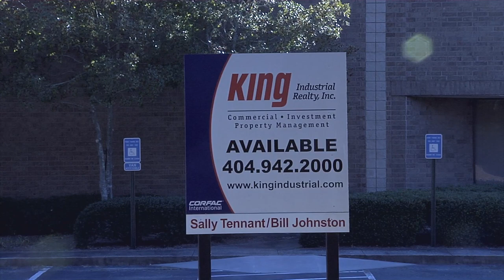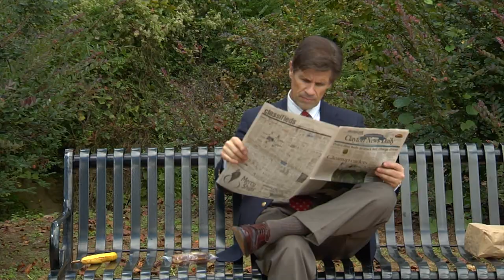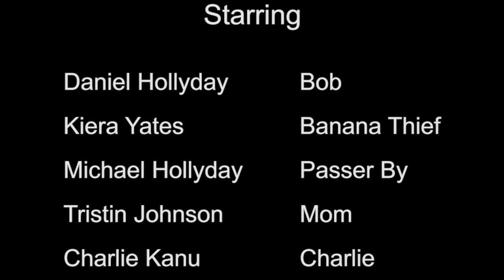Banana Caper Assignment: "Just Desserts" by Katherine Hollyday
This was a class assignment.  We were given a basic shot sheet, and we were required to get certain shots in a specific order.   For example, the first shot was a wide shot of someone working at a desk. The second shot was a close up of the person's lunch on the desk. The third shot was a medium shot of the person working at their desk.  And so on.  So with this basic shot sheet, we were to tell a story, and then come up with our own ending after the chase scene.

I did all of the camera work, lighting, writing, and editing on this project.